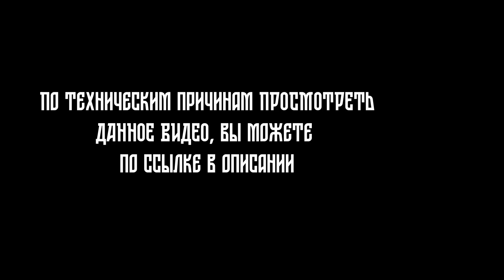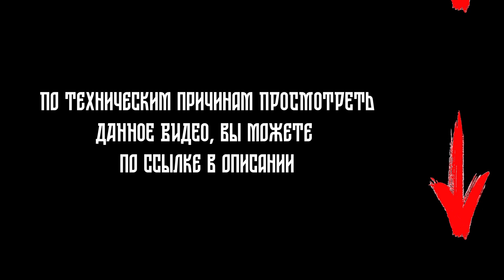Краснодар (Краснодар) - Факел (Воронеж) | ОБЗОР МАТЧА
Обзор матча чемпионата РПЛ сезона 2022/2023 Краснодар (Краснодар) - Факел (Воронеж) 17 июля 2022 года.